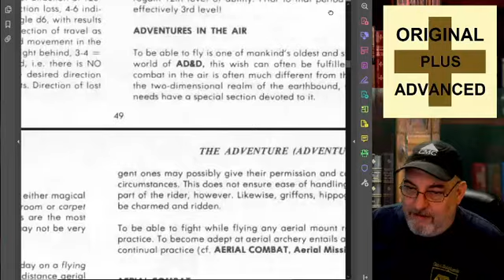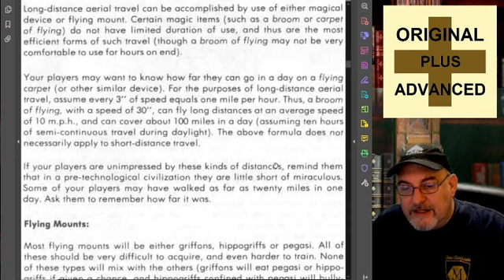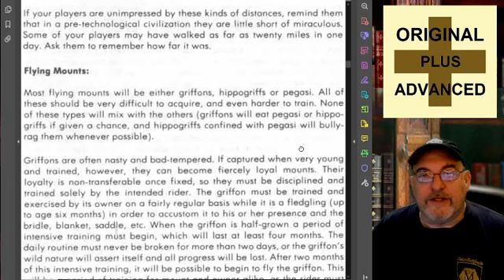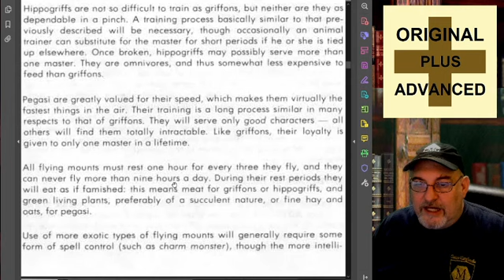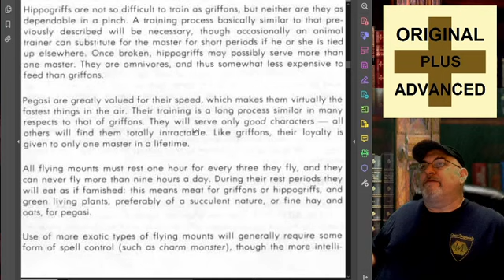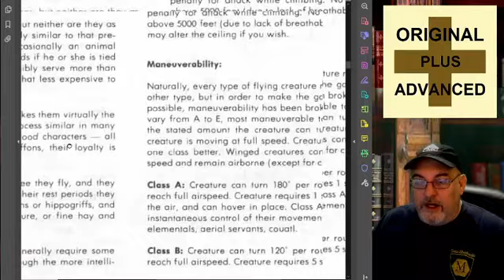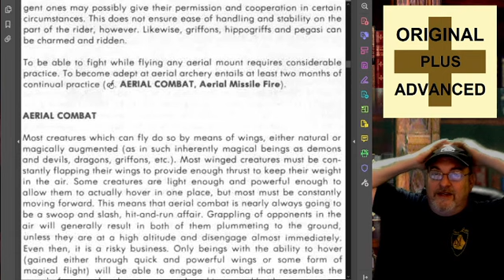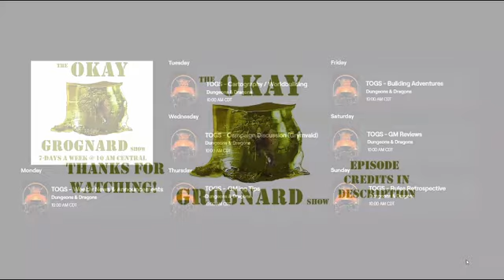TOGS s01ep225 2020-10-23 10 AM Adventure Building 1E DMG Adventures in the Air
Today, we discuss the sections of the 1E AD&D DMG on Adventures in the Air.  Enjoy!

TOGS Links